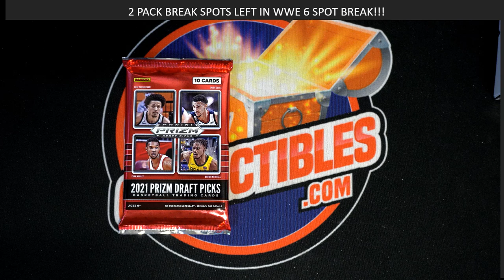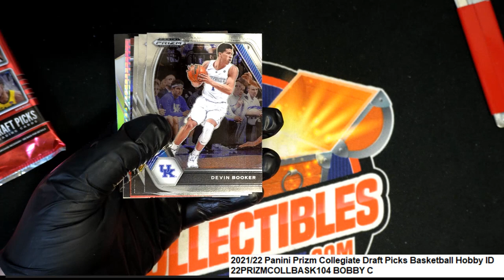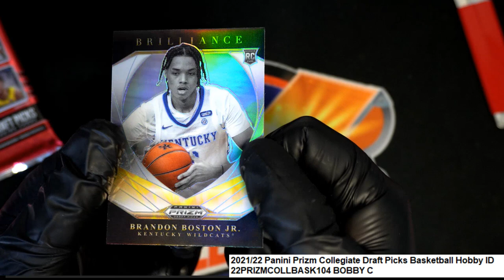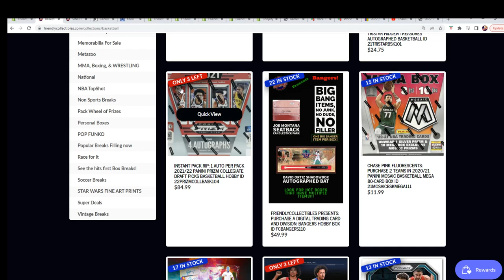202122 Panini Prizm Collegiate Draft Picks Basketball Bobby's Pack ID 22PRIZMCOLLBASK104